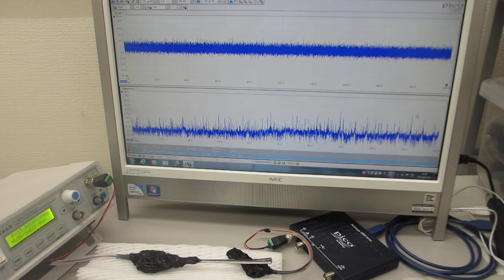基礎実験：：超音波の発振制御技術－－低周波の共振現象と、高周波の非線形現象をコントロールする技術－－（超音波システム研究所）